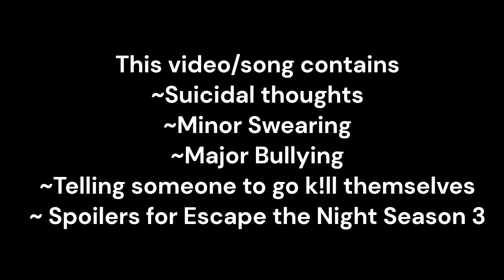Shine a Light (Reprise) - ETN x Heathers - PandaCatSafiya